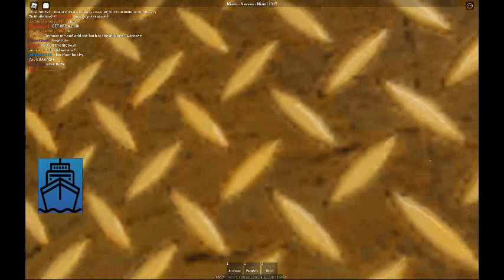The Suffering of MrGalaxyrailroad. - NRPA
I watched him, trapped inside the ship, and I couldn't do anything to help.